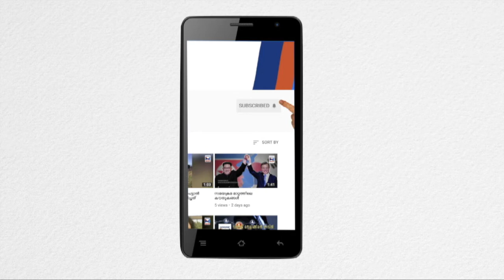International Film Festival of Kerala || 23rd IFFK || IFFK 2018 || അന്തർദേശീയ ചലച്ചിത്രമേള 2018